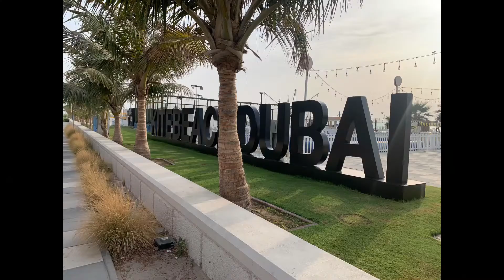The Kite Beach | Dubai | 26 June 2022 | Dubai Diary